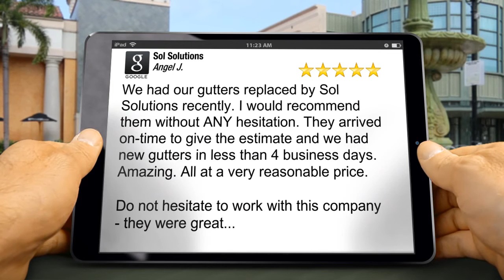Sol Solutions Dallas Incredible Five Star Review by Angel J.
Excellent Rating

We had our gutters replaced by Sol Solutions recently.  I would recommend them without ANY hesitation.  They arrived on-time to give the estimate and we had new gutters in less than 4 business days.  Amazing.  All at a very reasonable price.

Do not hesitate to work with this company - they were great...

Sol Solutions
2009 Farrington St
Dallas TX
75207